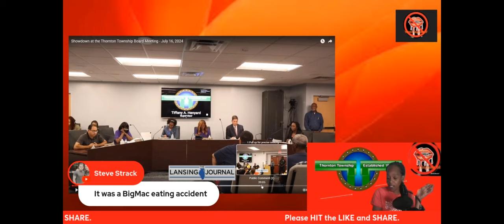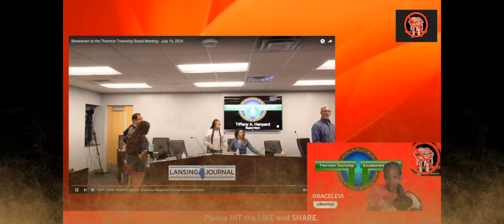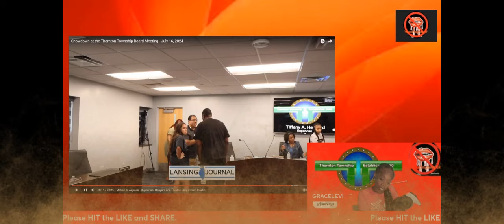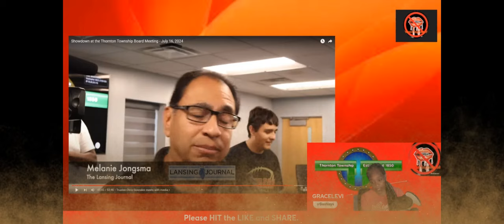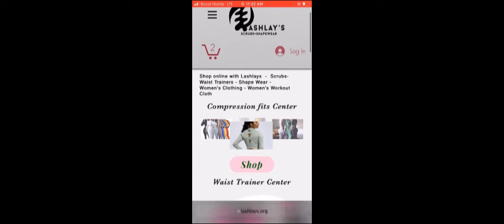Thornton Township Trustee Christopher "Gonzalez" almost attacked ? His Children Steps in !